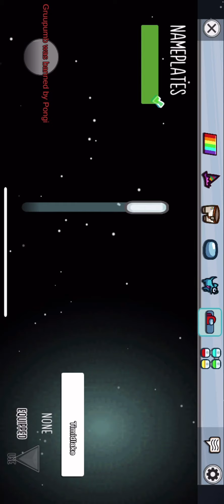Among us 4